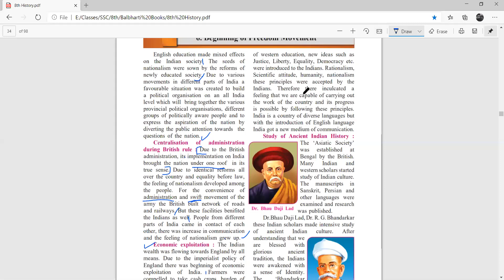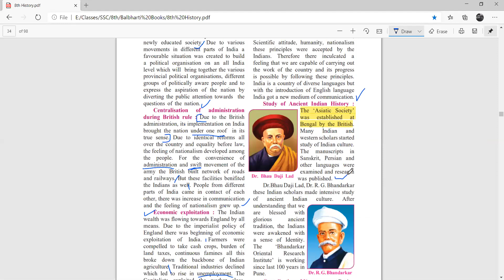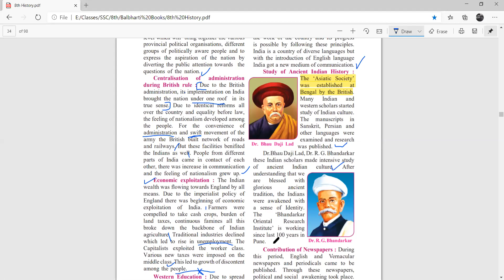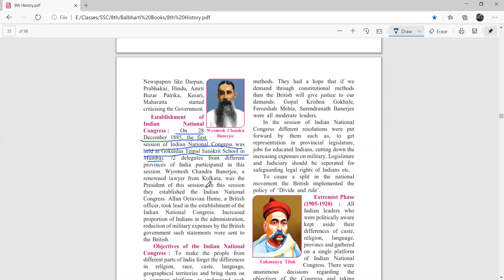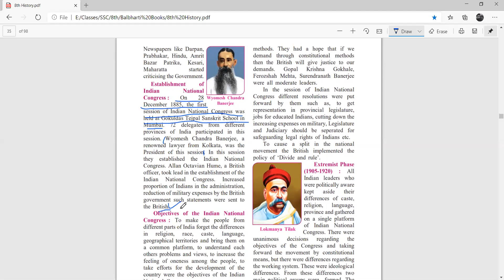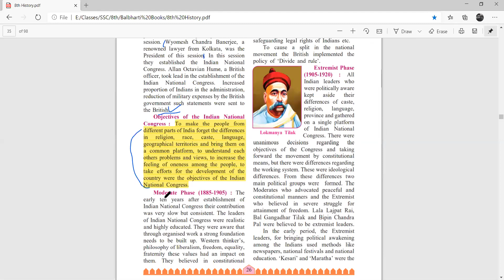Begining of Freedom Movement Part 2